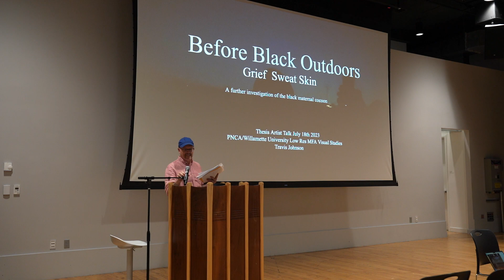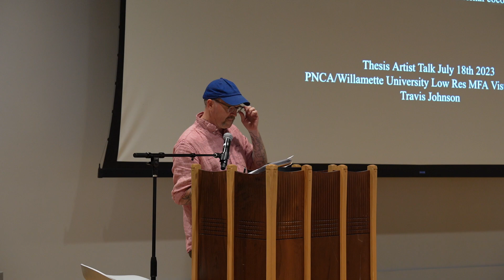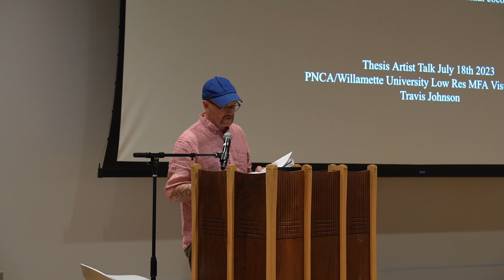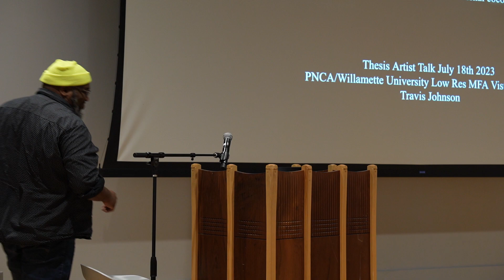Before Black Outdoors Thesis introduction.